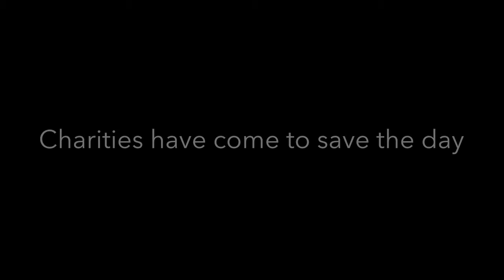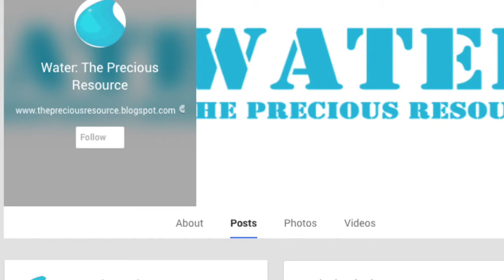Water: The Precious Resource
This video is not monetized. The only ads on this video were placed by YouTube, not by the uploader. It is used entirely to raise awareness for the water crisis.

780 million people around the world without access to clean water or sanitation. Together, we can make this reality a thing of the past.